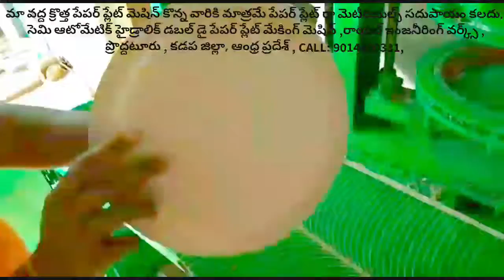Types of paper plate Raw materials supplier price list in Telugu,paper plate makings machine machine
For
PRODDATUR
KADAPA DIST
ANDHRA PRADESH
INDIA